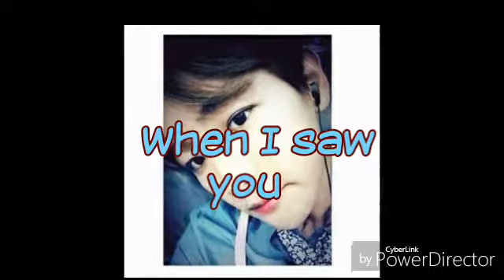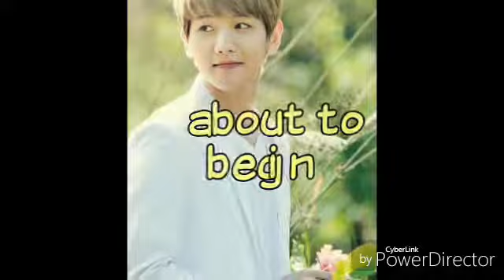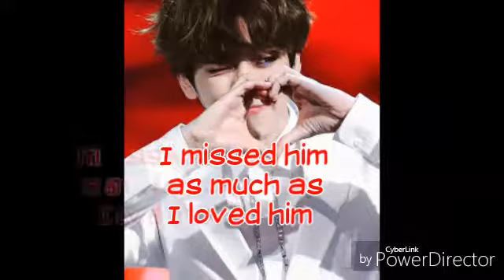EXO Baekhyun's photos with beautiful words♡/♡اكسو صور بيكهيون مع كلمات جميله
If you liked the video just tell me in a comment and i will create a new one for your oppa♡